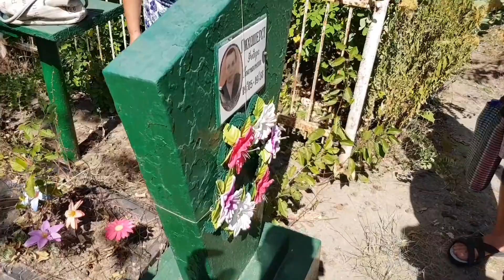КРИВОЙ РОГ ЗАЕХАЛИ К РОДСТВЕННИКАМ